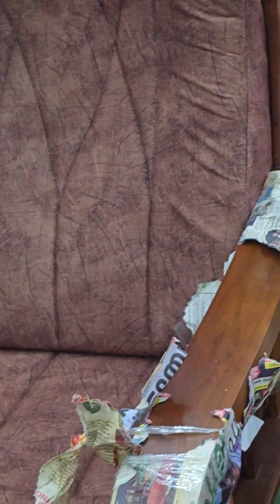14500 രൂപ വിലവരുന്ന നിലമ്പൂർ തേക്കിന്റെ സിംഗിൾ സീറ്റ് സോഫ വെറും 4990 രൂപയ്ക്ക്